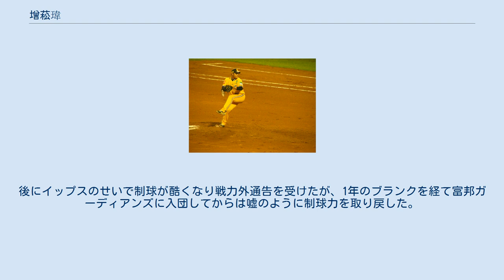增菘瑋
增 菘瑋（ゼン・スンウェイ、1984年12月28日 - ）は、台湾の台東県出身のプロ野球選手（投手）。
右投右打。
ニックネームは「牧師」。
 国立台湾体育学院在学中の2006年に第1回ワールド・ベースボール・クラシックのチャイニーズタイペイ代表に選出された。
11月から12月にかけて開催されたドーハアジア競技大会の野球チャイニーズタイペイ代表に選出された。
同大会では優勝を果たした。
 2007年にクリーブランド・インディアンスとマイナー契約を結んだ。
 2009年開幕前の3月に開催された第2回WBCのチャイニーズタイペイ代表に選出され、2大会連続2度目の選出を果たした。
同大会では第2戦の対中国戦で、4回途中3失点と崩れた林岳平の後を2番手として登板し、2イニングを被安打2、4奪三振と好投したが打線が点を取れずにチームは1次リーグ敗退となった。
 2011年から、中華職業棒球大聯盟の兄弟エレファンツに所属する。
 2012年9月21日に第3回WBC予選のチャイニーズタイペイ代表が発表され。
11月には第3回WBC予選前にキューバ代表との国際親善試合である「サンダーシリーズ」のチャイニーズタイペイ代表に選出された。
 2015年オフに中信兄弟から戦力外通告を受けた。
 2017年に富邦ガーディアンズに入団し、12月28日に今季限りでの現役引退を発表した。
 最速156km/hのストレートにスプリット、スライダー、シンカー、カーブを武器とする。
制球力が課題であったが、2012年は制球力が大幅に向上した。
後にイップスのせいで制球が酷くなり戦力外通告を受けたが、1年のブランクを経て富邦ガーディアンズに入団してからは嘘のように制球力を取り戻した。